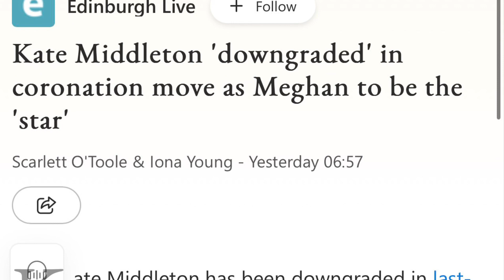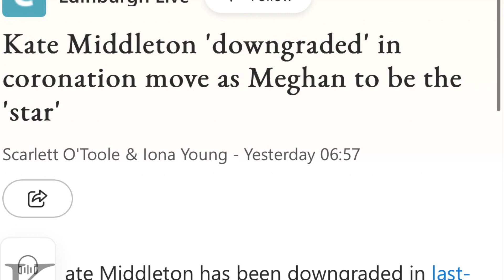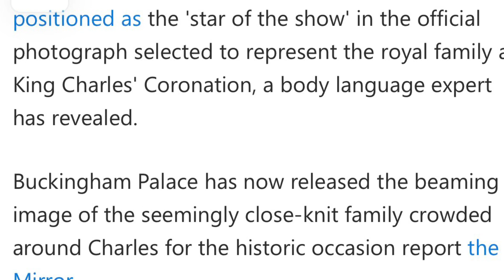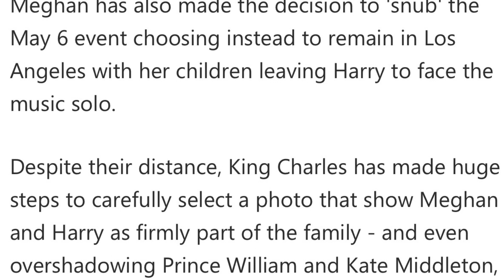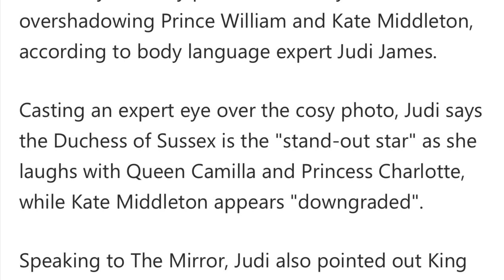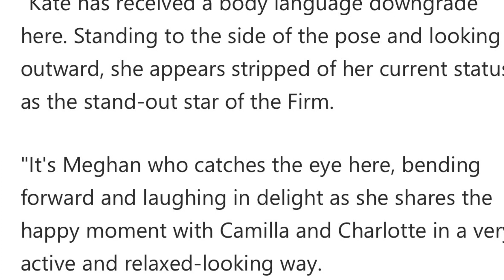Megan Markle Is ‘Star’ & Kate Middle Is 'downgraded' in coronation move By King Charles